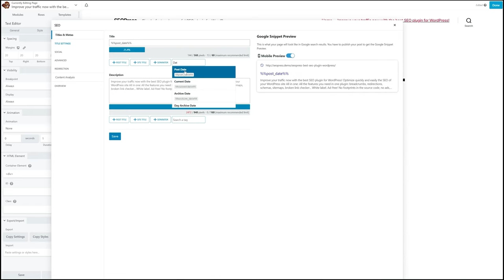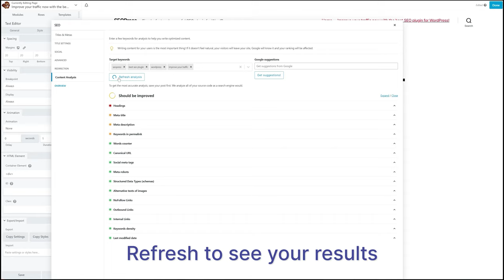Use the universal SEO metabox by SEOPress with Beaver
In this video, learn how to use the universal SEO metabox with Beaver

00:00 - Use SEOPress with Beaver
00:16 - Title Settings tab: Manage your title & meta description
00:55 - Social tab: Edit your Open Graph and Twitter Cards tags
01:18 - Advanced tab: Apply your custom Meta Robots
01:33 - Content Analysis tab: Optimize your Content for SEO